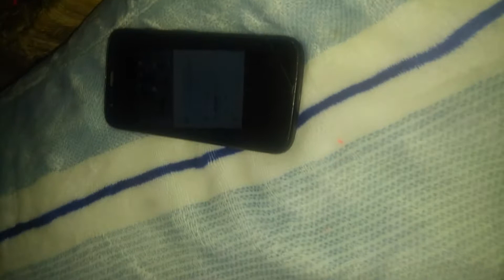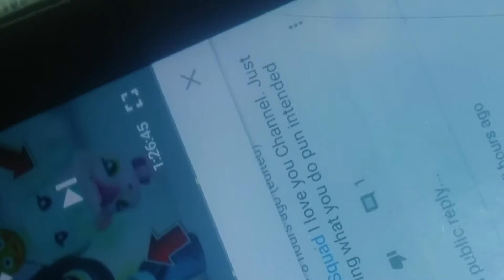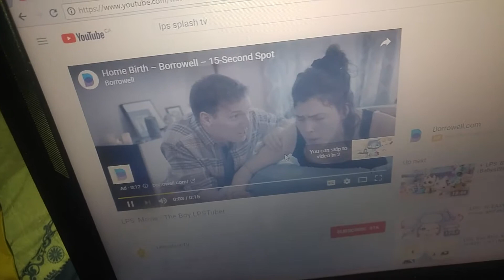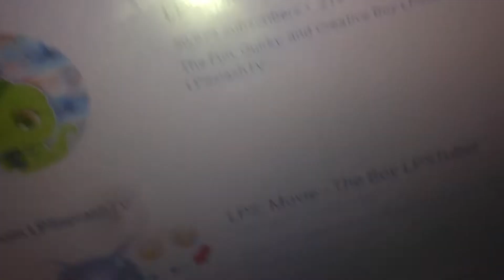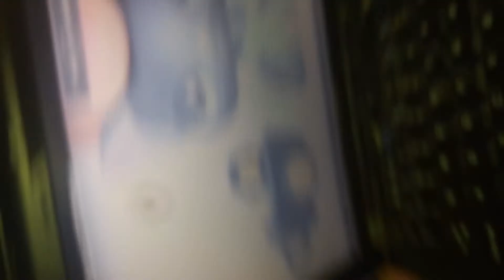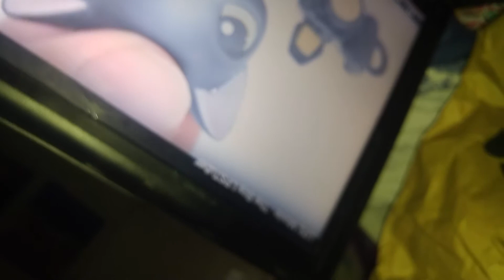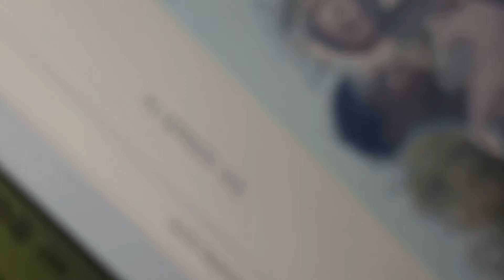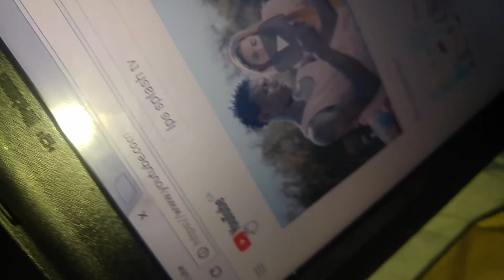My favorite LPS YouTuber notice me read description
I commented on LPS Splash TV's video and he knows me